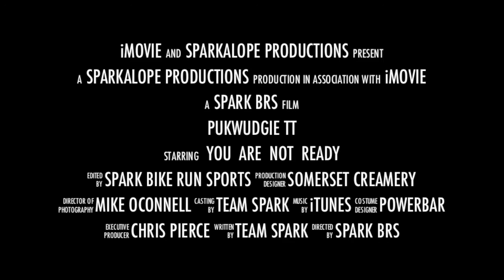Pukwudgie TT Trailer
The Pukwudgie was believed in Wampanoag folklore to be a small creature known for terrorizing humans who venture into the woods of Freetown alone. On one of our rides through Freetown one of guys laid claim to one of the trails as his "Pukwudgie Trail" because he always gets poked and stabbed on it and never seems to leave it with his bike in one piece. The name of our TT was born!

The Pukwudgie TT will take place in early spring as a preview to the Freetown 50!